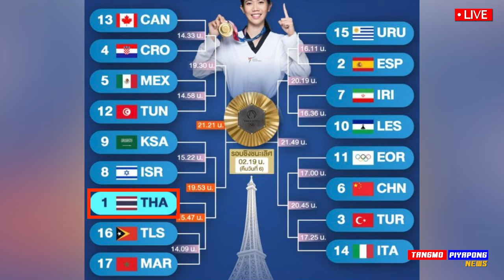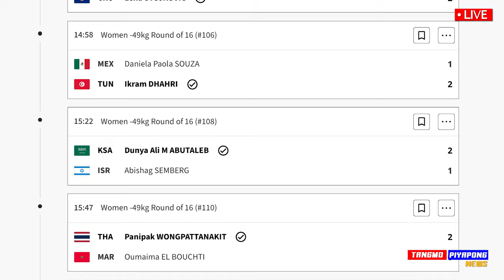ด่วน เข้ารอบชิง !! เทควันโด "รอบชิง" เจอใครบ้าง ทีมชาติไทย โอลิมปิก - แตงโมลง ปิยะพงษ์ยิง